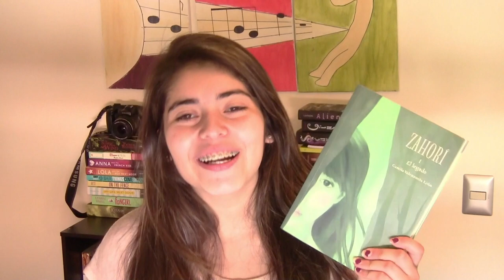"WRAP UP" OCTUBRE + TBR PRIMAVERA !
QUE LIBROS LEYERON UDS EN EL MES DE OCT ??? :D